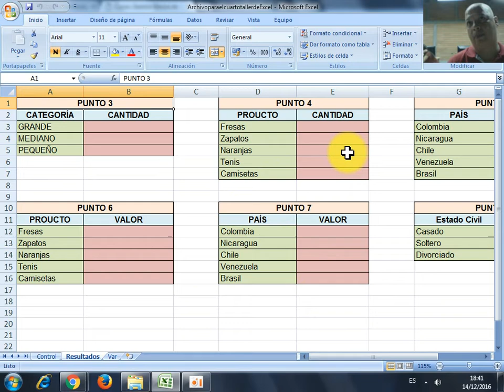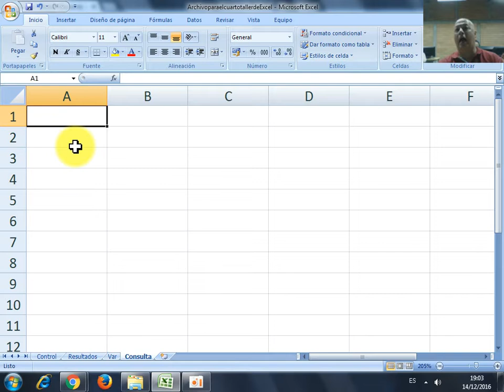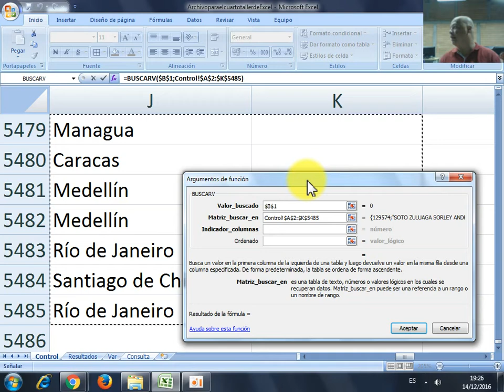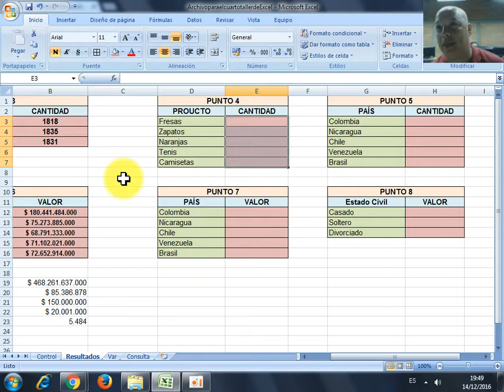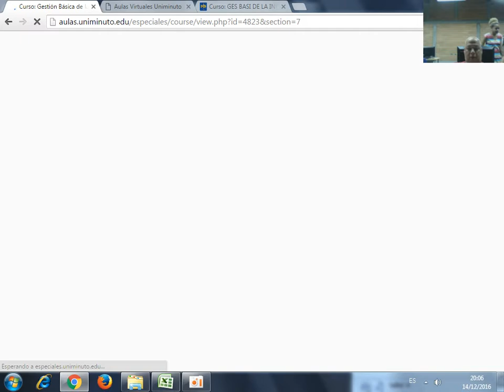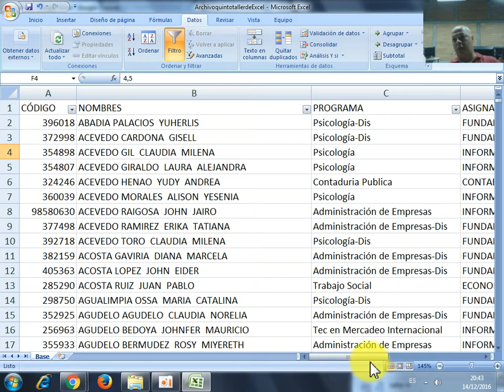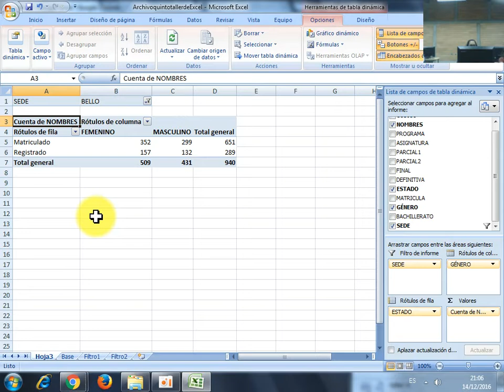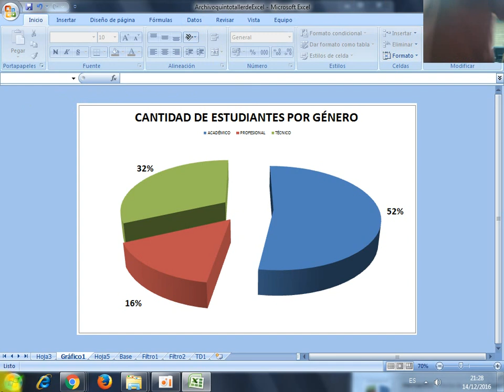Clase 14 de diciembre - Vacacional de GBI - Hernán Hoyos -1